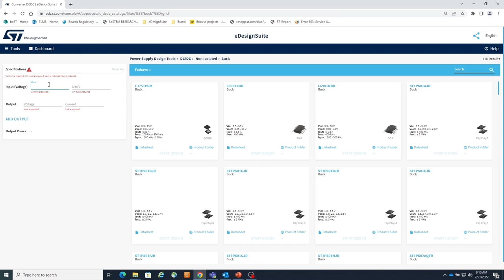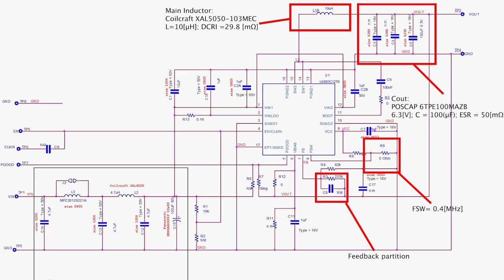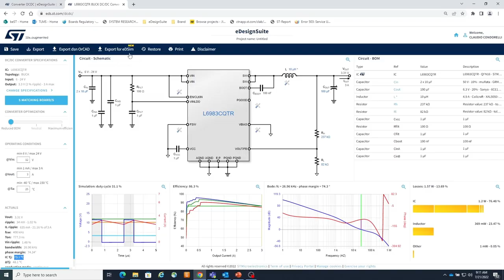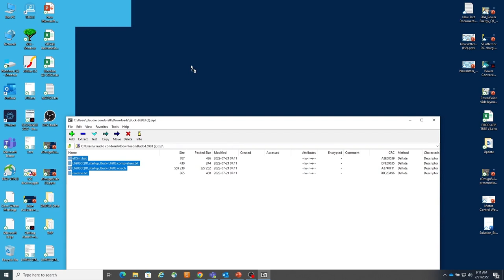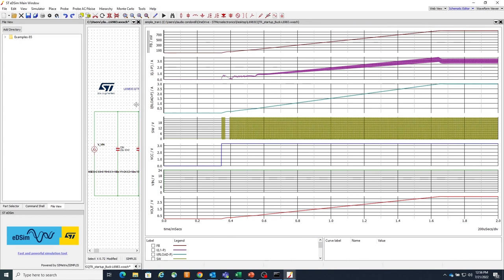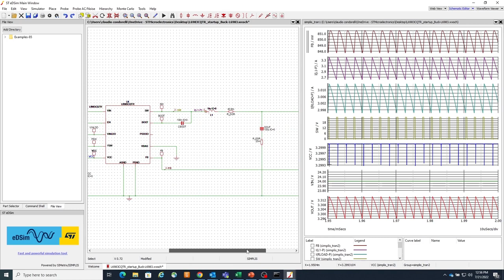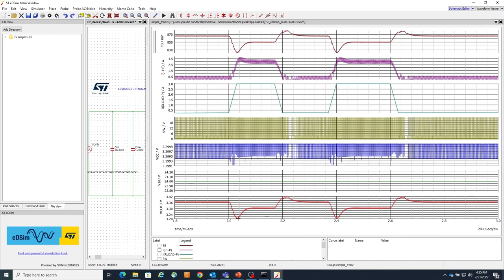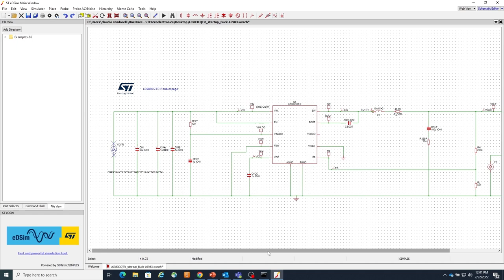Live tutorial: correlating eDesignSuite & eDSim simulation data with bench measurements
In this live video tutorial, we show you how to easily implement DC-DC applications using eDesignSuite and our new simulation tool, eDSim.
We also show you how to correlate simulated and live data acquired through
bench measurements.